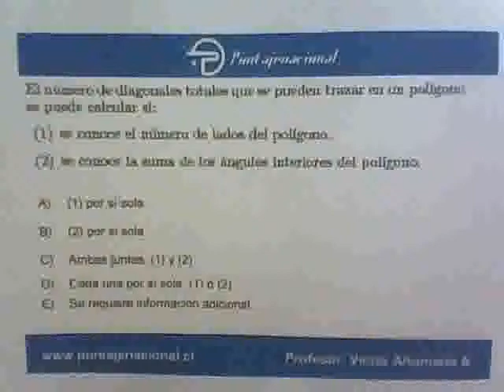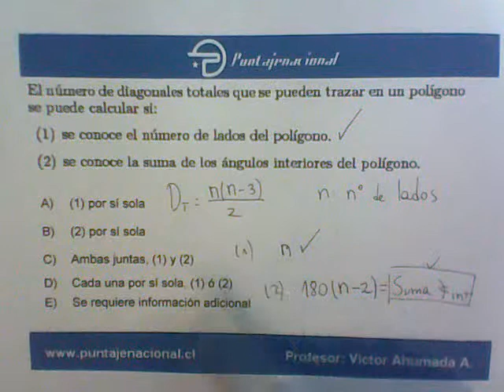Matemáticas Ensayo 1 2011 Pregunta 69